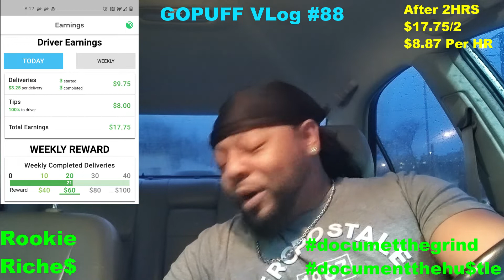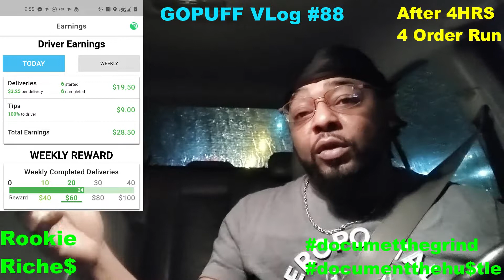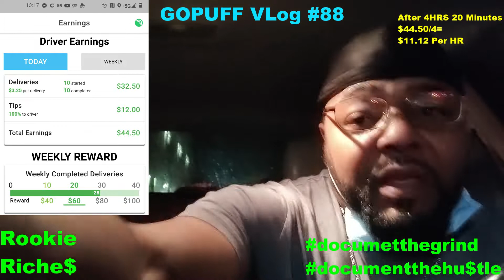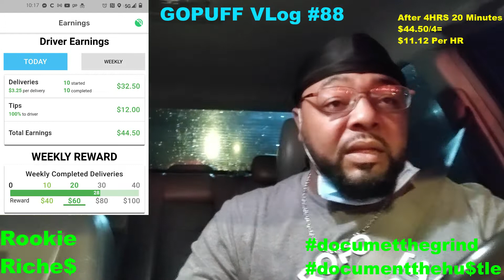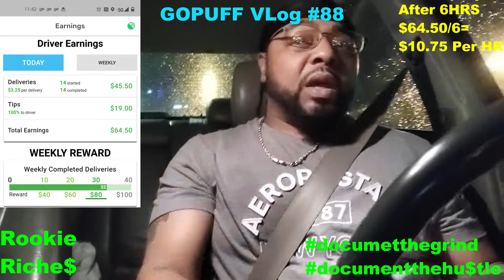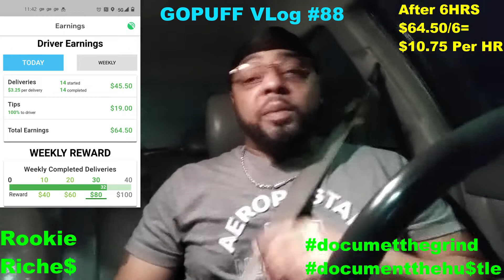How Much Money I Made Driving Today GOPUFF Delivery Driver Vlog #88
I have been working as a GOPUFF delivery driver for the last 9 months. GOUFF delivers everything you need—food delivery, home essentials, snack delivery and alcohol in select markets. I really like the laid nature of the job and the freedom of not having a boss. It's just me my car and the road. Join the movement.

App that I use to track mileage, gas and taxes

Listen To Any Book, Amazon Audible FREE! Trial